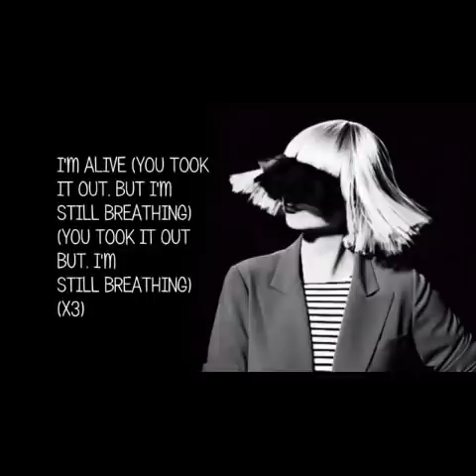HLA(song) hnawl fuhlo ho Top10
A phuahtu te'n an phuah laia "Chu chuan sa se..." an tih,mahse an hla phuahte sa tura an duh te'n anlo Sak sak duh si loh ho anni.